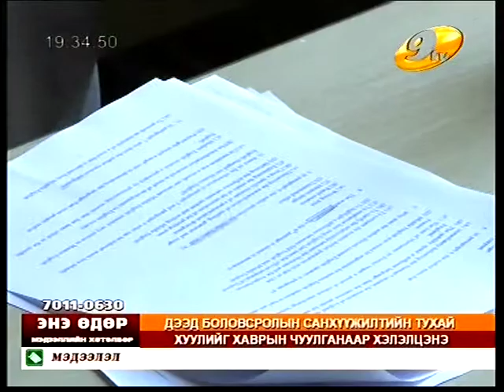2014 02 12 15 53 19 Оюутны тэтгэлгийг хаврын чуулганаар